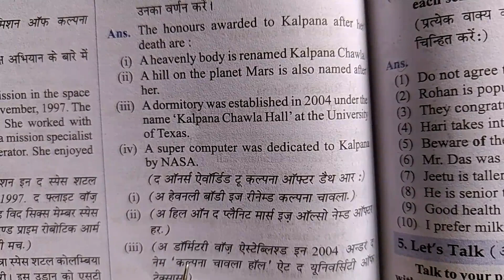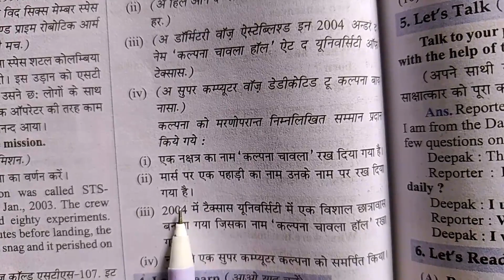mention some of the honours awarded to Kalpana Chawla after her heroic death ? !! class 8 English